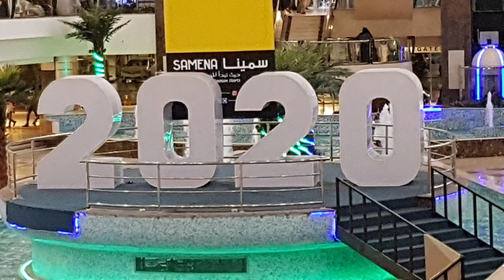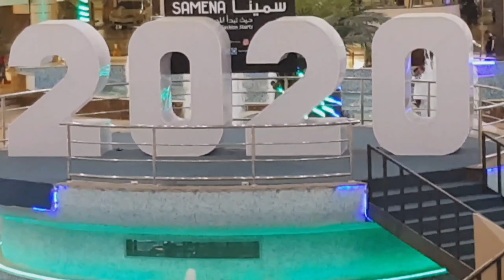Saudi National Day | Youm ul Watni Saudi Arabia | National Day 2020 | Kashmir Food